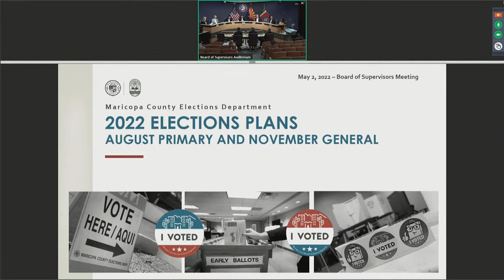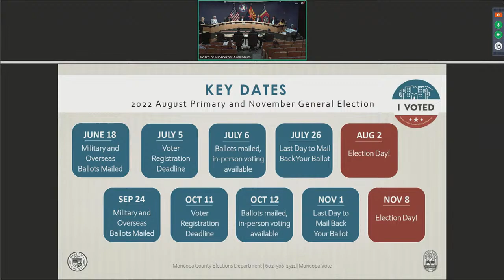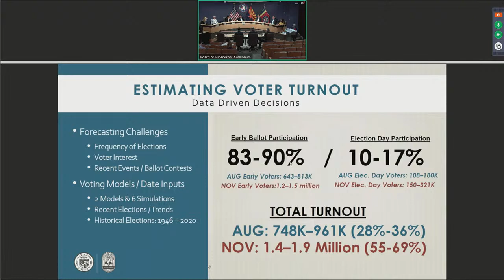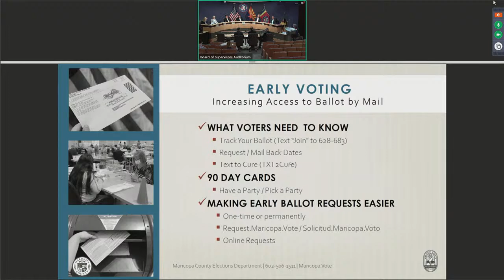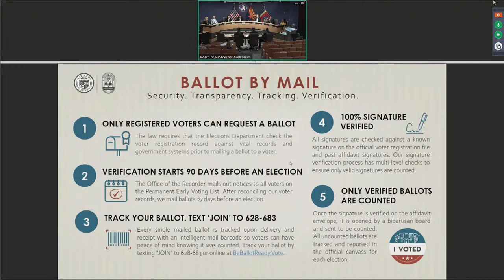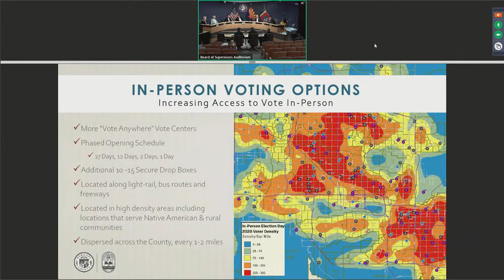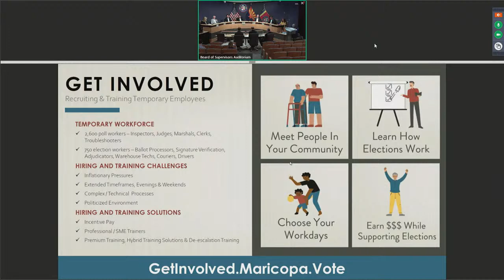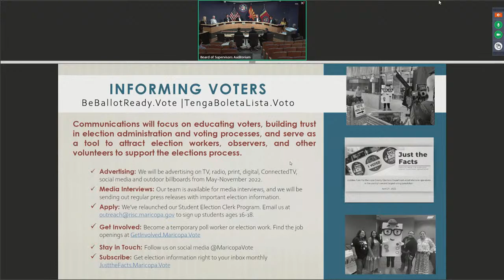Board of Supervisors Informal Meeting May 2, 2022